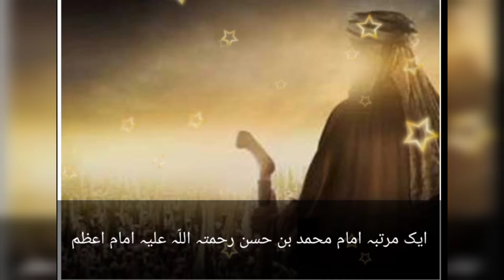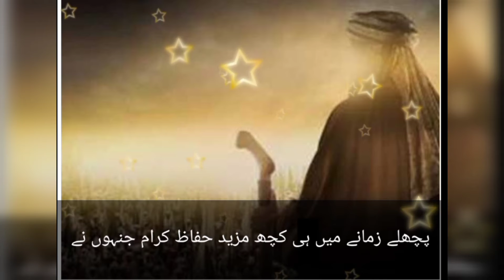A brillian student who memorized the quran in just 39 days,39 din me quran hifz kia,hafiz umar faroq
A brillian student who memorized the quran in just 39 days,39 din me quran hifz kia,hafiz umar farooq, mardan dar ul uloom zakria,  Pakistan
urdu/hindi
الحمد للّٰہ صرف 39 دن میں پورا قرآن حفظ کرنے والا خوش نصیب طالب علم کی دیدار کیجئے
حافظ عمر فاروق ولد نوشیر خان ضلع مہمند
اللہ تعالیٰ
  کے تمام معاونین و محبین کے اس صدقہ جاریہ کو قبول فرمائے
اکابرین امت کی یاد تازہ کر لی
 امام محمد رحمہ اللہ نے ایک ھفتے میں
 امام شافعی رحمہ اللہ اور مولانا حسین احمد مدنی رحمہ اللہ نے ایک ماہ میں
اور شیخ الحدیث مولانا سلیم اللہ خان صاحب رحمہ اللہ نے ڈھائی مہینے میں قرآن حفظ کر لیا تھا
اس سے جامعہ ھذا کے ایک اور طالب علم
 حافظ سید محمد نے 110 دن میں قرآن حفظ کر لیا تھا
قرآن واقعی معجزہ ہے
جامعہ دارالعلوم زکریا مردان
ساؤلڈھیر مردان مین روڈ پلوسے سٹاف نزد عیسیٰ خان کلے گدر
اللہ تعالیٰ شرف قبولیت سے نوازے آمین